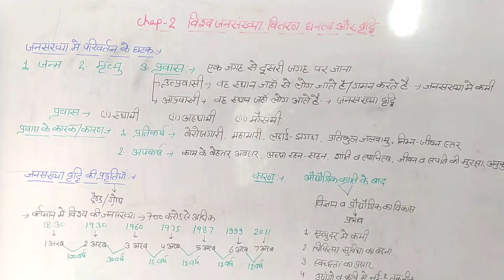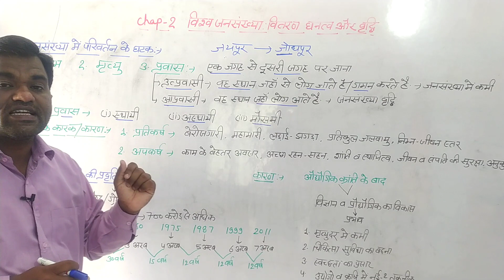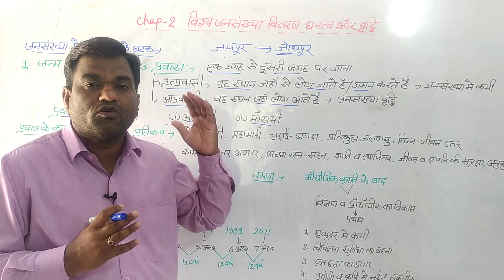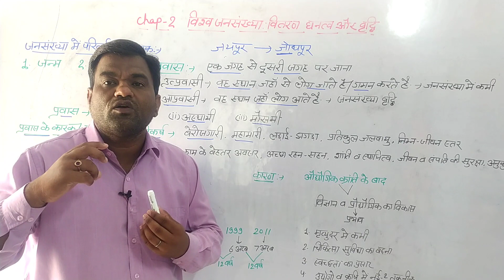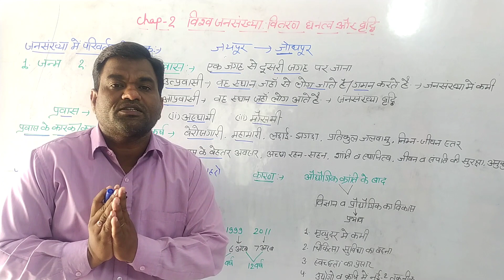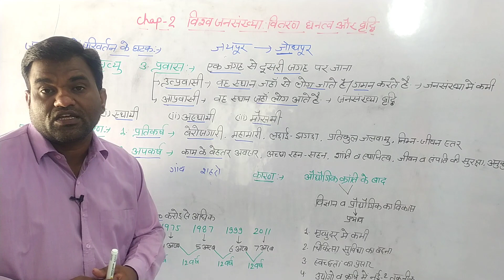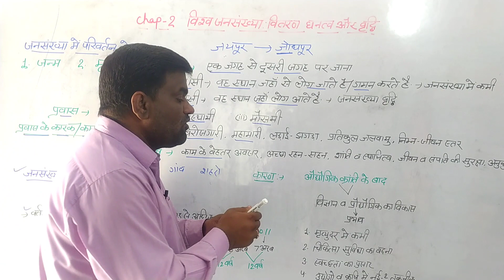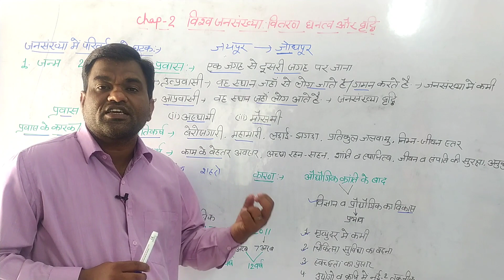Class12 Geography Chapter- 2 || कक्षा- 12 भूगोल पाठ- 2 विश्व जनसंख्या : वितरण घनत्व और वृद्धि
इस वीडियो में कक्षा- 12 भूगोल पाठ-2 विश्व जनसंख्या वितरण घनत्व और वृद्धि  के बारे में बताया गया है